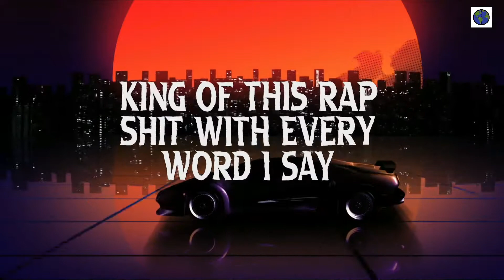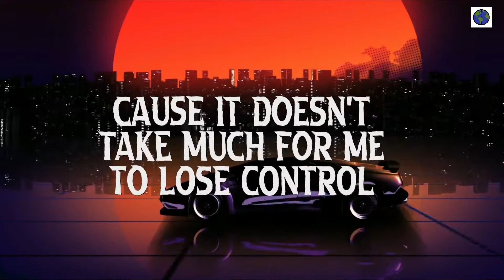Sean Snipes - We Keep it Bumpin (Lyric Video)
We keep the trunk bumpin wit dis 1. Wrote and Recorded in 2010.